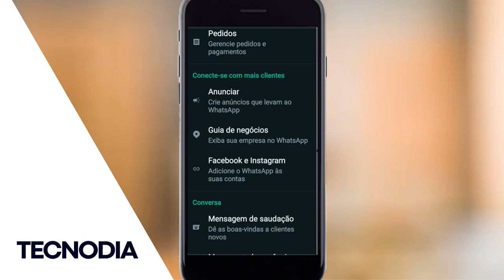Como conectar WHATSAPP BUSINESS com Facebook e Instagram